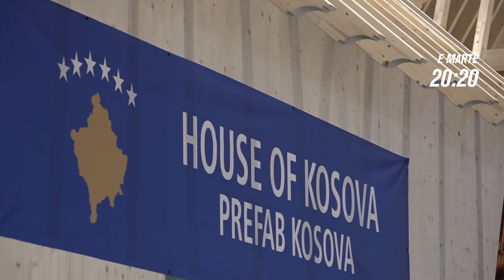Promo - Ekonomiks - Ndërtimi i shtëpive të parafabrikuara